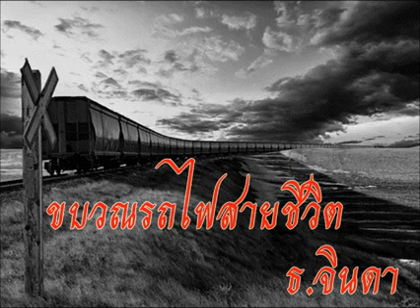ขบวนรถไฟสายชีวิต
ให้เสียงบรรยายโดย ธ.จินดา(พระวัชระ จารุวัณโณ)